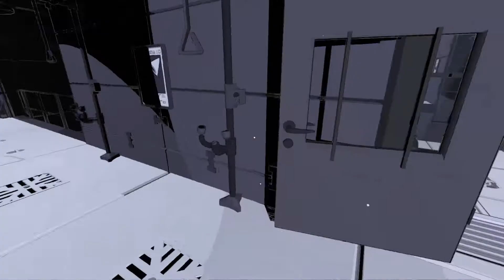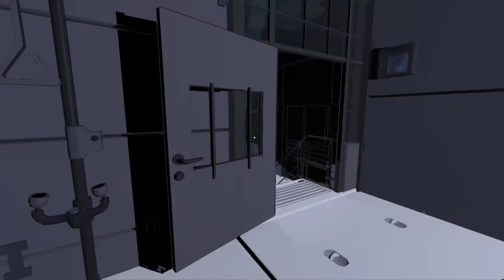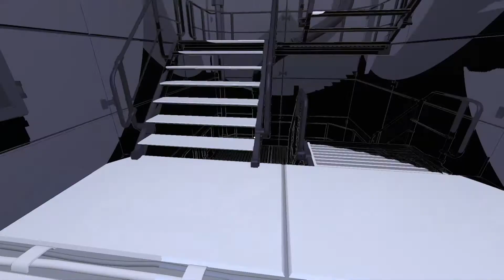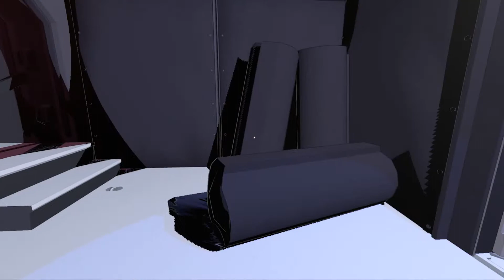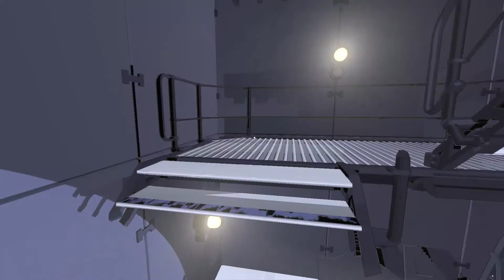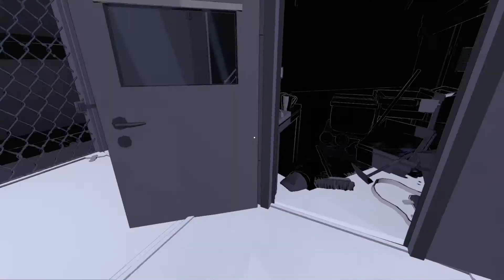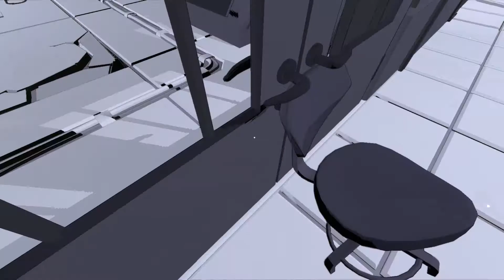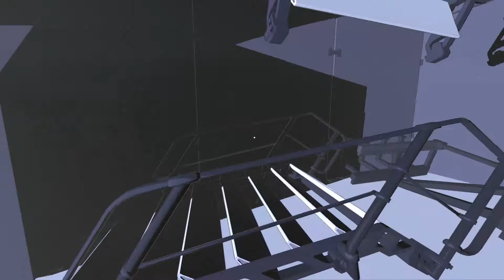[HUN] Lightmatter 4 (Least Safe Working Environment Ever)